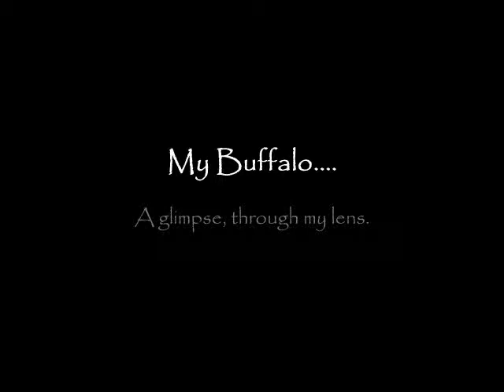My Buffalo...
A glimpse through my lens...